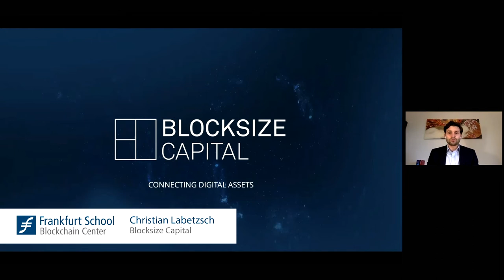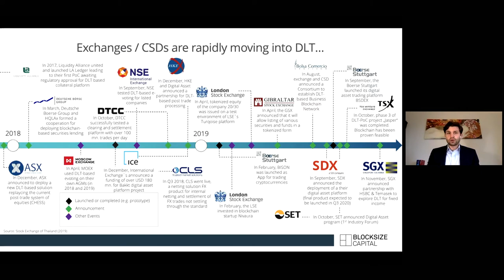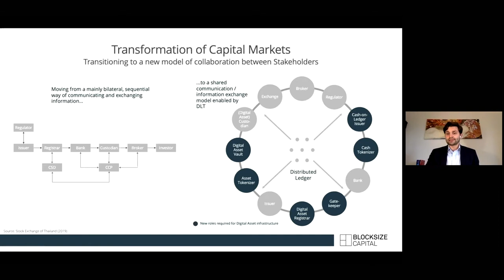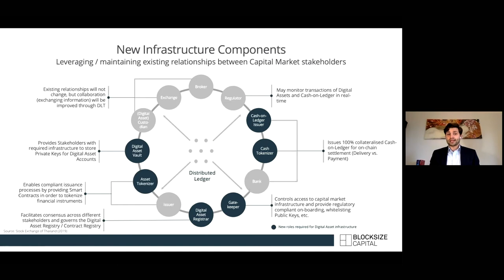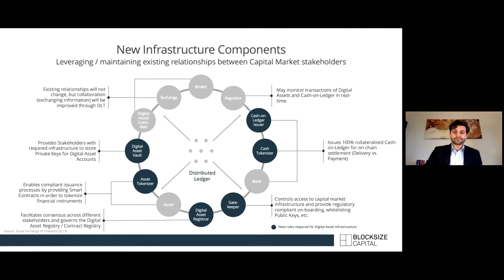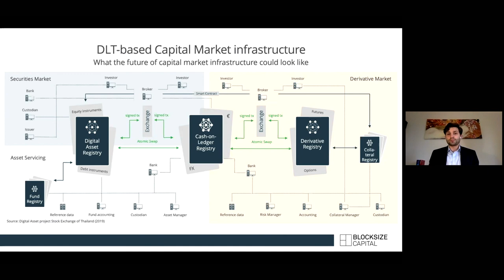Industry Insights – Christian Labetzsch of Blocksize Capital